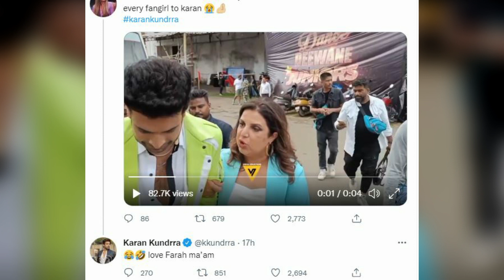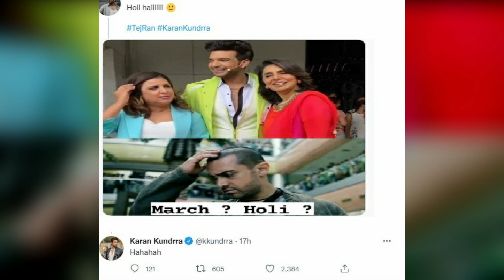Karan Reply to Fan on Tweet & Teju Unseen ✌️🤟